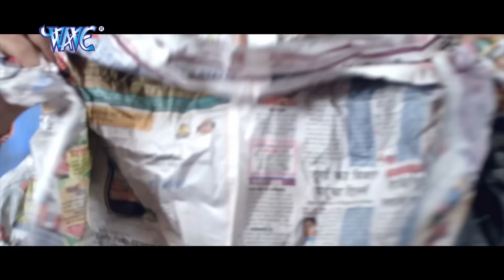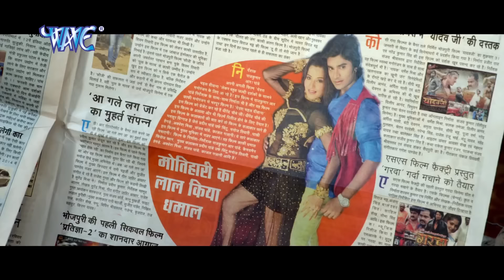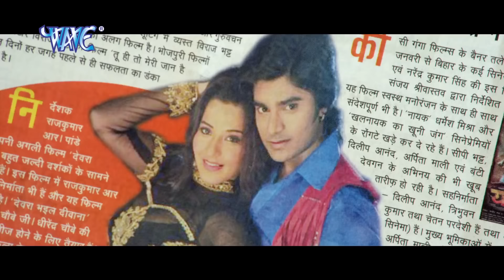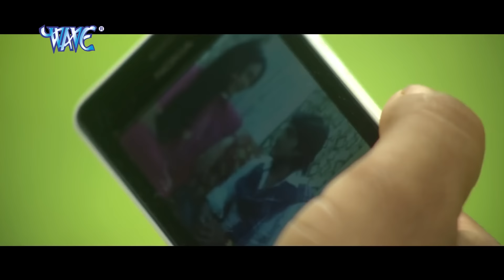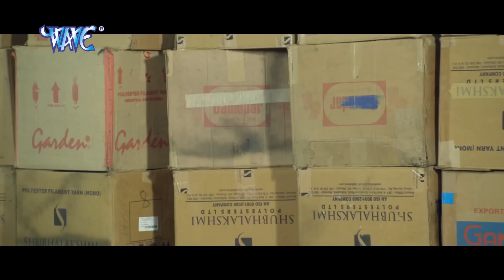Full Movie | देवरा भइल दिवाना | Chintu Pradeep Pandey | Manoj Tiwari | Pakhi Hegde | Kajal Raghvani